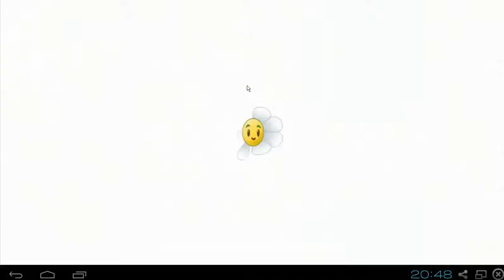plants vs zombies 2 its about time #8 far future!